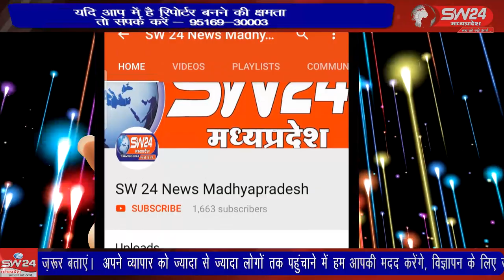SW 24 News Madhyapradesh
माहेश्वरी महिला मंडल द्वारा कांटाफोड मे माहेश्वरी फन एंड फूड फेस्टिवल कार्यक्रम का आयोजन किया। कार्यक्रम का शुभारंभ अतिथियों द्वारा भगवान देवाधिदेव के चित्र पर माल्यार्पण कर किया गया। सतवास से जितु सिंगी  की रिपोर्ट